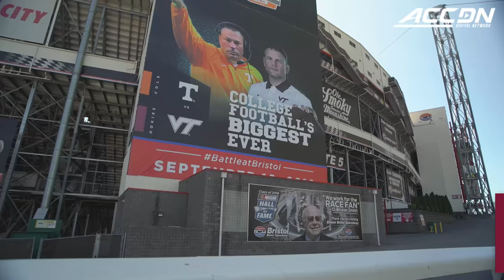Virginia Tech AD Whit Babcock On Justin Fuente's Path To The Hokies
VT Director of Athletics Whit Babcock tells the story of how Justin Fuente came to Blacksburg and why he thinks Fuente is a great fit as the Hokies prepare to face Tennessee in the Pilot Flying J Battle at Bristol this weekend.